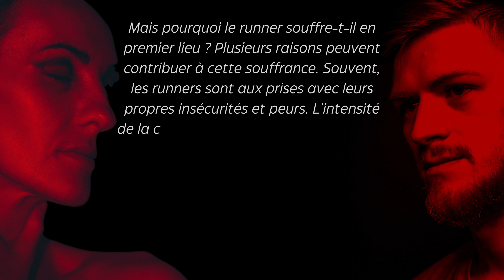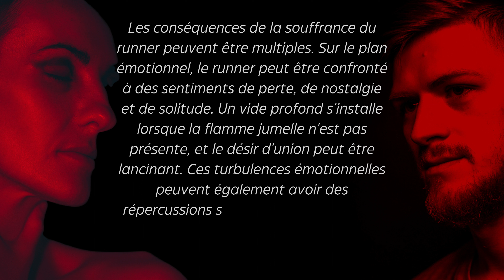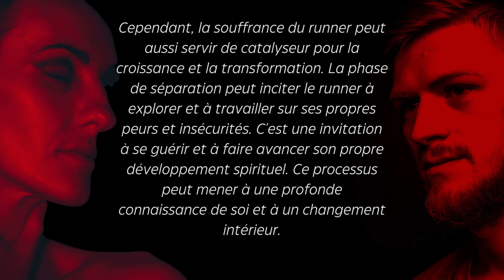SOUFFRANCE DU RUNNER / Flammes Jumelles 🔥🔥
Explorez avec nous la souffrance du runner par rapport aux flammes jumelles et plongez au cœur de ce sujet fascinant. Dans cette vidéo, nous allons directement au cœur de la souffrance du runner et examinons les raisons pour lesquelles cette phase de séparation et d'incertitude peut être si stimulante. Quelle est donc exactement la souffrance du runner ? Dans les associations de flammes jumelles, le runner fait référence à la personne qui fuit l'association et l'intensité des sentiments qui accompagnent une flamme jumelle. Le runner se sent submergé par les émotions fortes et la connexion spirituelle et choisit souvent de fuir la connexion. Cette fuite peut entraîner une profonde souffrance intérieure. Mais pourquoi le runner souffre-t-il en premier lieu ? Plusieurs raisons peuvent contribuer à cette souffrance. Souvent, les runners sont aux prises avec leurs propres insécurités et peurs. L'intensité de la connexion avec leur flamme jumelle peut renforcer ces peurs et les confronter à de profonds conflits émotionnels. Le runner peut avoir peur de la vulnérabilité qui accompagne une telle connexion et peut donc décider de prendre ses distances avec sa flamme jumelle. Les conséquences de la souffrance du runner peuvent être multiples. Sur le plan émotionnel, le runner peut être confronté à des sentiments de perte, de nostalgie et de solitude. Un vide profond s'installe lorsque la flamme jumelle n'est pas présente, et le désir d'union peut être lancinant. Ces turbulences émotionnelles peuvent également avoir des répercussions sur d'autres domaines de la vie, comme l'estime de soi, les relations interpersonnelles et le bien-être général. Cependant, la souffrance du runner peut aussi servir de catalyseur pour la croissance et la transformation. La phase de séparation peut inciter le runner à explorer et à travailler sur ses propres peurs et insécurités. C'est une invitation à se guérir et à faire avancer son propre développement spirituel. Ce processus peut mener à une profonde connaissance de soi et à un changement intérieur. Dans notre vidéo, nous abordons également les voies possibles de guérison et de croissance pour le runner. Nous discutons de l'importance de l'amour de soi, de la vigilance et du travail intérieur pour soulager la souffrance et établir une connexion saine avec la flamme jumelle. Nous examinons également la dynamique entre le runner et le chaser et comment ces deux aspects de la connexion des flammes jumelles peuvent être harmonisés.